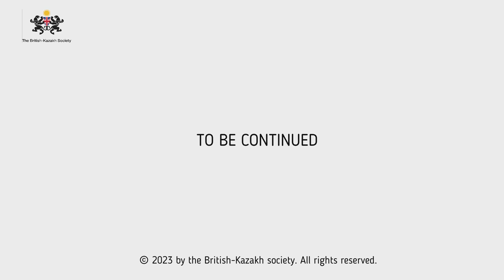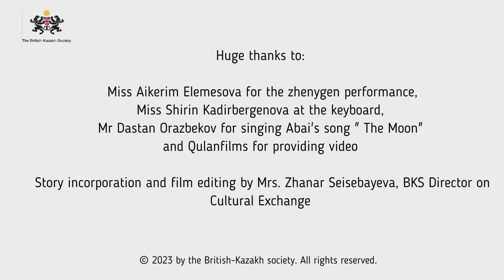Documentary Film "Sounds of the Great Steppe". Part3: Zhetygen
The zhetygen, pronounced [ʒetɪˈɡen], is a Kazakh plucked zither.

The most ancient type of zhetygen had seven strings over a box shape hollowed out block of wood.  The strings were stretched by hand from the outer side of the instrument.

In later version of the instrument, the upper part of the zhetygen was covered with the wooden sounding board. The zhetygen is distinguished by its soft, melodious sound.